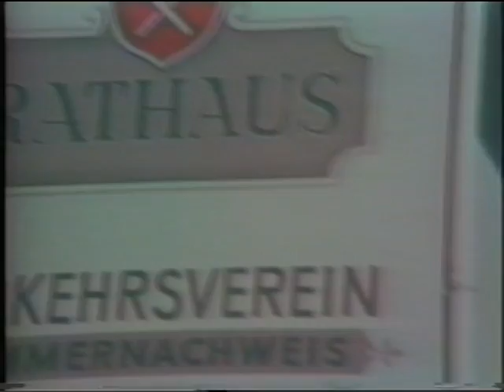Inzell Rundgang Sommer 1986